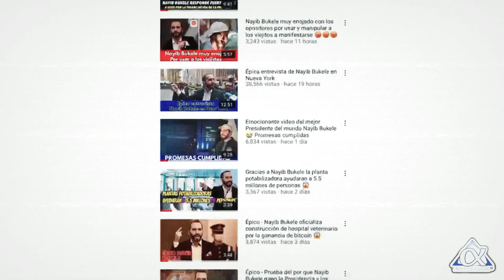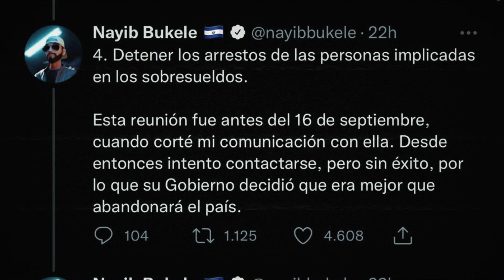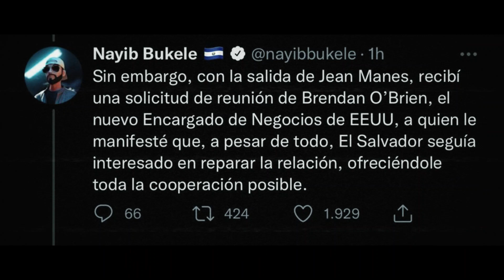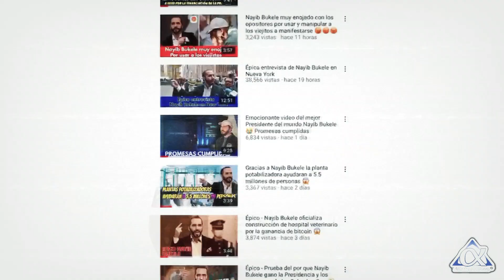Nuestra Independencia no esta en venta. Poderoso mensaje de Nayib Bukele a EEUU